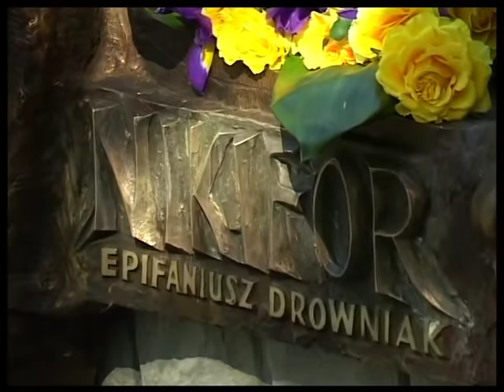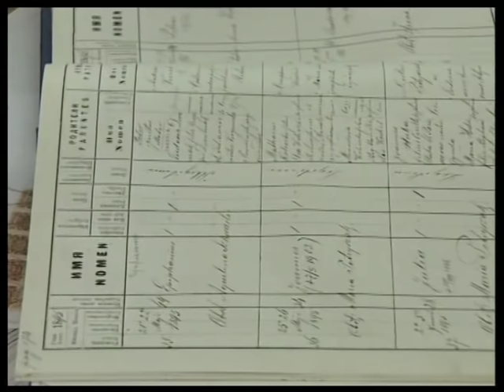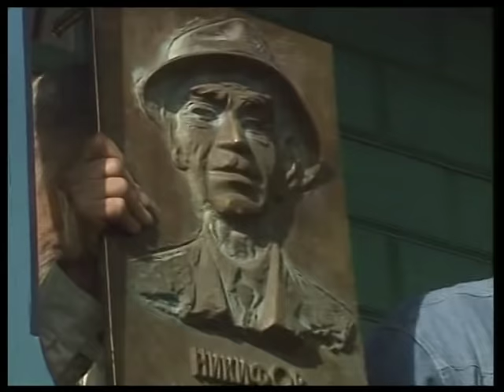Epifan Drowniak zwany Nikiforem 2004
Słynny  malarz  prymitywista Nikifor Krynicki naprawdę nazywał się Epifan Drowniak i był Łemkiem z Krynicy Wsi.  O Jego dramatycznych losach i trudnym dla wielu  uznaniu Jego pochodzenia opowiada krótki film dokumentalny Krzysztofa Krzyżanowskiego , zrealizowany dla  TVP 1 w ramach programu U Siebie  TVP Kraków w  2005 r.

The famous painter Nikifor Krynicki primitive real name was Epifan Drowniak and was Łemkiem- Ruthenian, who was born in Krynica Village.  About His dramatic fate and fight for the recognition of his true nationality tells a short documentary by Krzysztof Krzyzanowski, made for TVP 1 as part of the TV program "at home" TVP Kraków in 2005.

Знаменитий примітивний художник Никифор Krynicki справжнє ім'я було Єпіфана Drowniak і Він дійсно був русинським лемків, який народився в Криниця-Віллідж. Про драматичну долю Його і борбие за визнання його істинної національності, каже короткий документальний фільм Кшиштофа Кржижановського, виконаний для TVP 1 в рамках телепрограми "У себе" TVP Кракові в 2005 році.